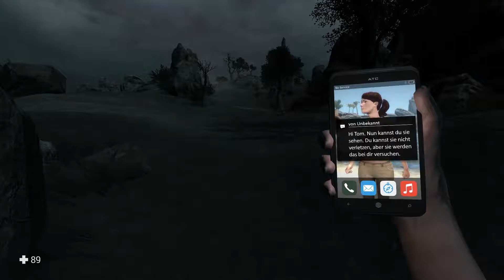Shadows Peak - [#01] - Michelle ist verschwunden... (Let´s Play Shadows Peak Deutsch)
LET`S PLAY "SHADOWS PEAK" GAMEPLAY GERMAN/DEUTSCH

Shawos Peak ist ein atmosphärisches, auf Erkundung fokussiertes Open-World Horrorspiel, welches dich nicht bei der Hand nimmt.
Du schlüpfst in die Rolle eines Schriftstellers, der im mysteriösen Shadows Peak nach Material für sein neues Buch über Legenden sucht.